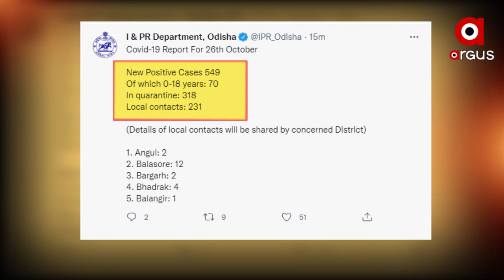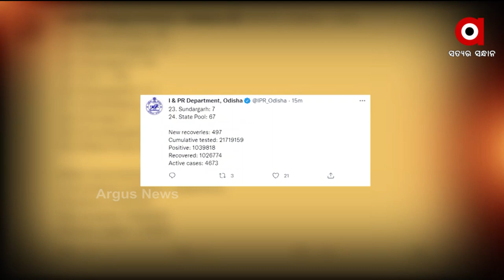ପୁଣି ରାଜ୍ୟରେ ୫୦୦ ଟପିଲା ଦୈନିକ ସଙ୍କ୍ରମଣ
ପୁଣି ରାଜ୍ୟରେ ୫୦୦ ଟପିଲା ଦୈନିକ ସଙ୍କ୍ରମଣ। ଗତ ୨୪ ଘଣ୍ଟାରେ ୫୪୯ ନୂଆ ପଜିଟିଭ ଚିହ୍ନଟ ହୋଇଛନ୍ତି । ଏଥର ବି ଖୋର୍ଦ୍ଧାରୁ ସର୍ବାଧିକ ୨୯୬, କଟକରୁ ୫୦, ସମ୍ବଲପୁରରୁ ୧୬ ଓ ମୟୁରଭଞ୍ଜରୁ ୧୩ ଆକ୍ରାନ୍ତ ରହିଛନ୍ତି